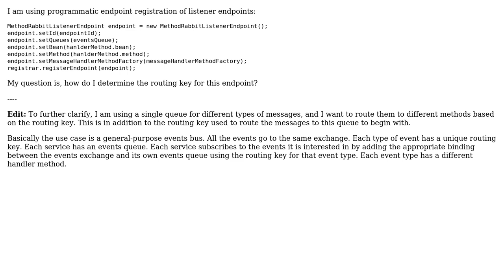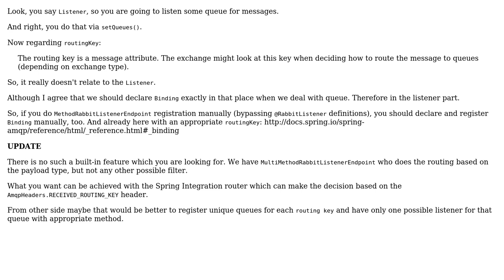Spring AMQP: When using programmatic endpoint registration, how to set routing key?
With thanks & praise to God, and with thanks to the many people who have made this project possible! | Content (except music & images) licensed under CC BY-SA | Music | Images & others | With thanks to user Artem Bilan user Amir Abiri and the Stack Exchange Network Trademarks are property of their respective owners. You are responsible for your own actions.